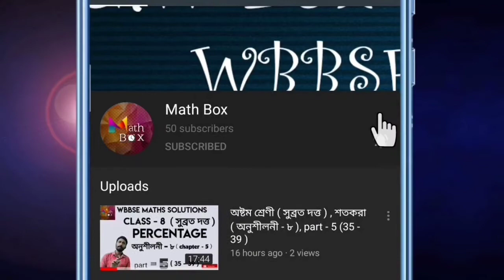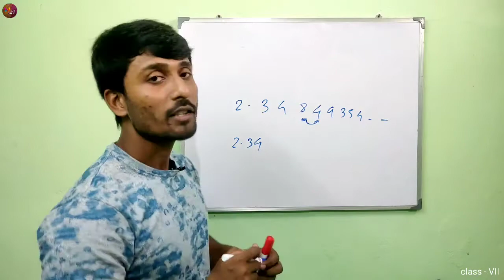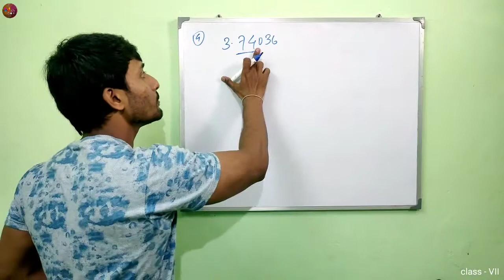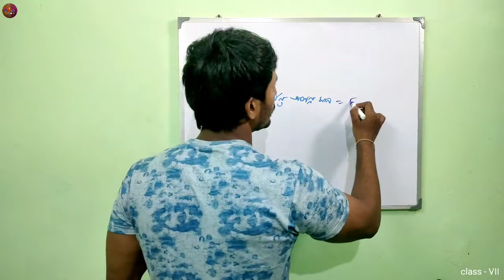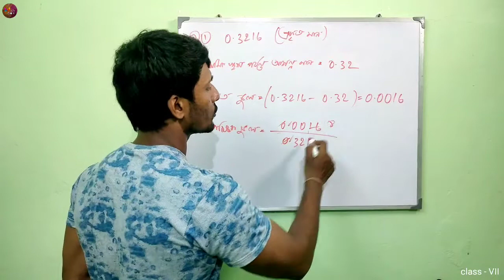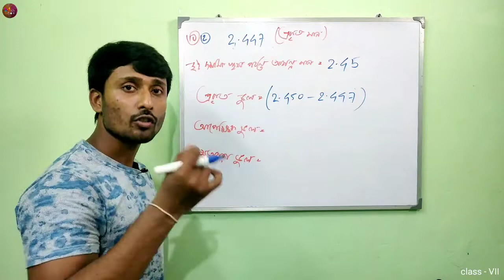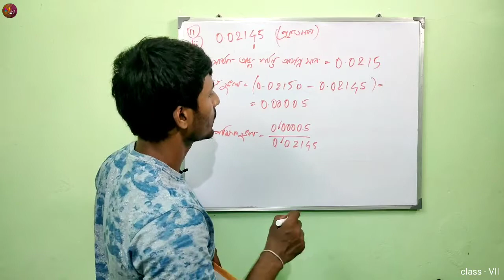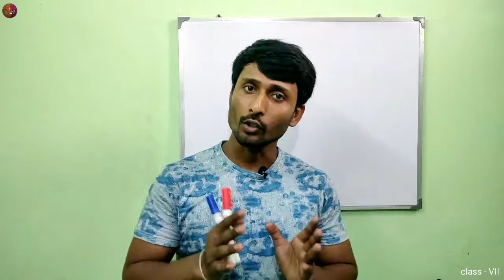Class - 7,gonit porichoy(subrata dutta),Approximate value (আসন্নমান)exercise- 7(1-11)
সপ্তম শ্রেণী, গণিত পরিচয়(সুব্রত দত্ত), আসন্নমান, onushiloni- 7(1-11)